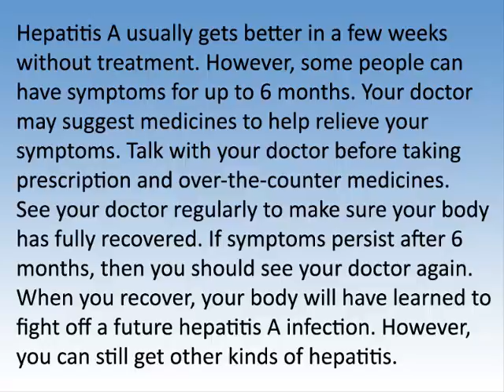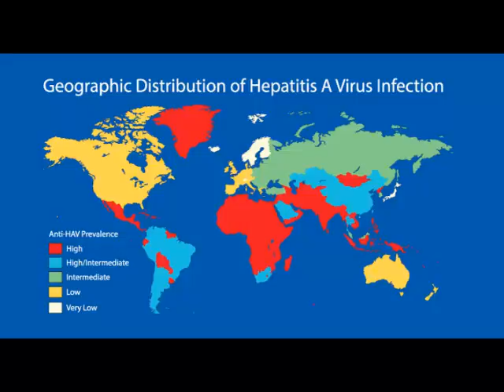How To Treat Hepatitis A